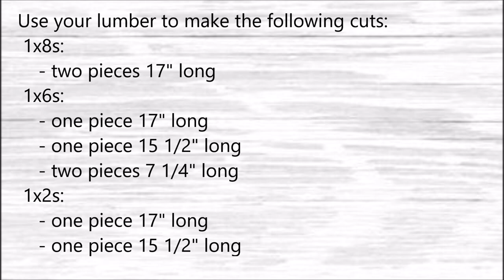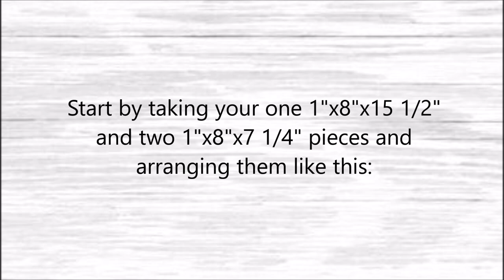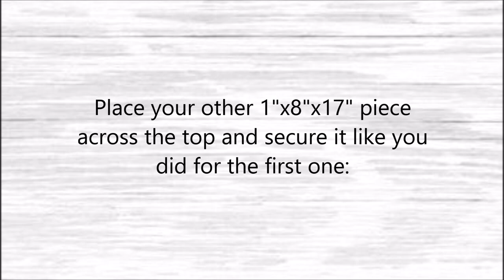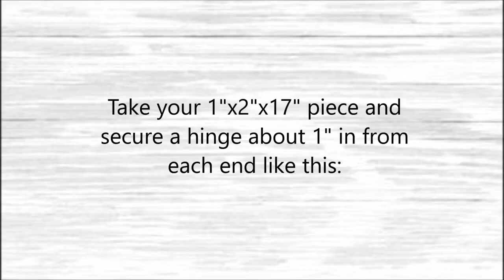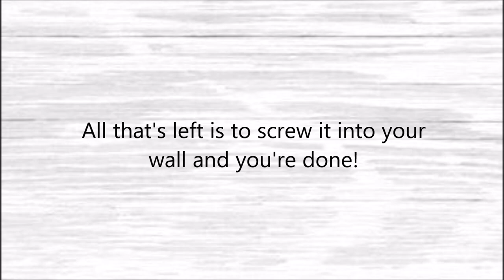The $25 Modern Mailbox - Easy DIY Project!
OUR BOOK:
Modern Farmhouse Furniture

MATERIALS LIST (Amazon links, may be cheaper at local stores):
- House Numbers
- Trim Head Screws
- The lumber can be found at your local home improvement store or lumber yard

TOOLS LIST (Amazon links):
-Miter Saw